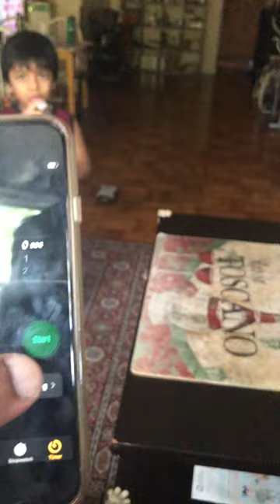Flip The Bottle Challenge | Game | Fun with Family